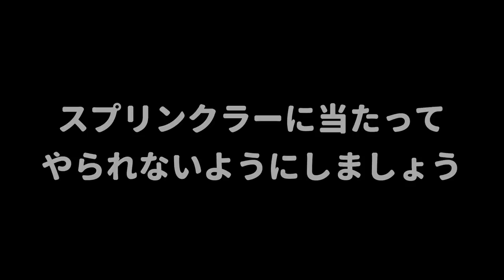雨が降っても気合で前に進んでくるひれおくんが面白かったｗｗｗ【スプラトゥーン２】